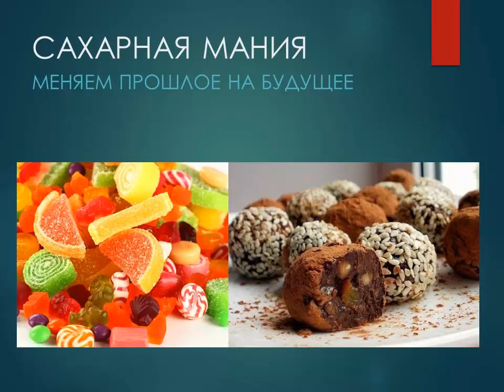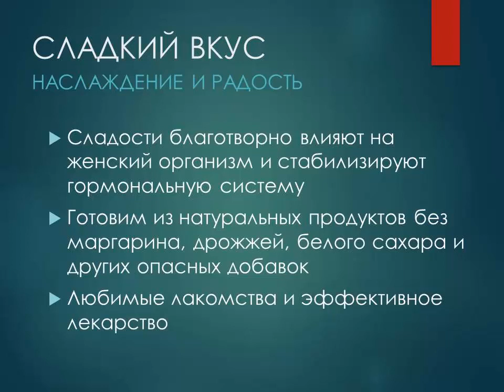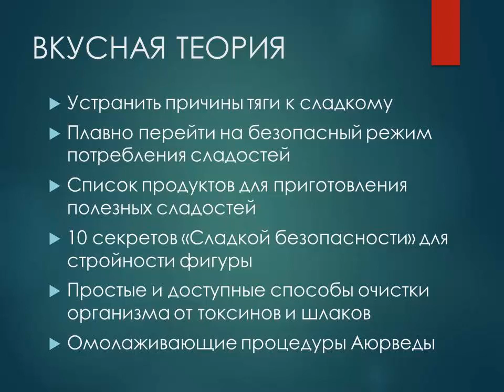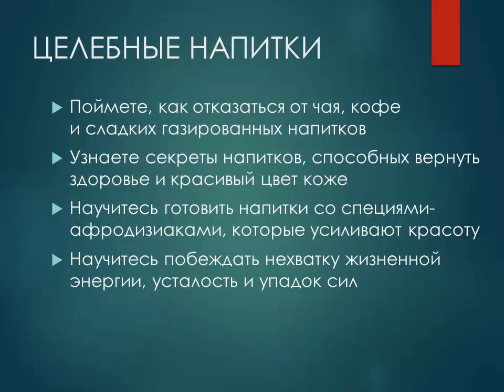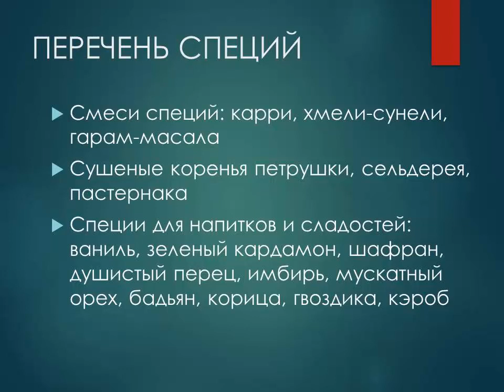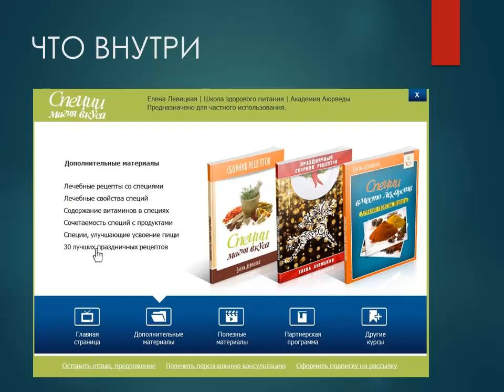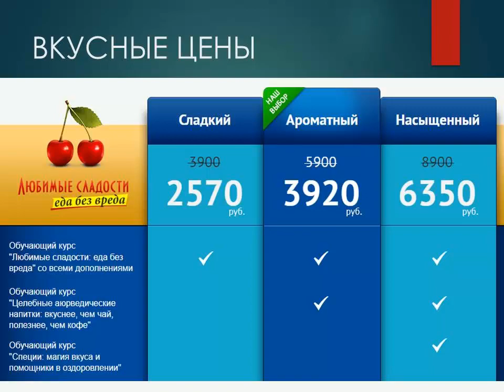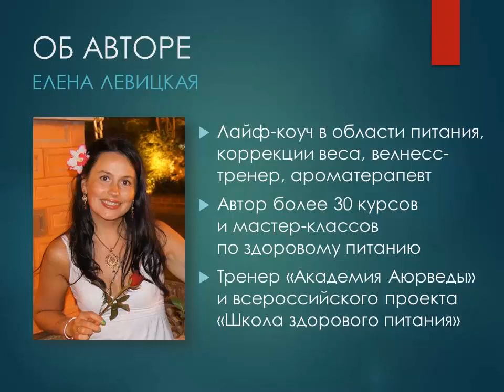Как отказатся от сахара (про курсы)